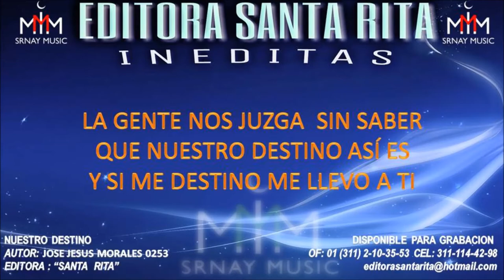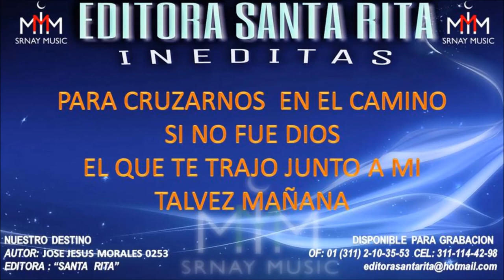NUESTRO DESTINO 0253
TEMA: NUESTRO DESTINO
AUTOR: JOSE JESUS MORALES 0253